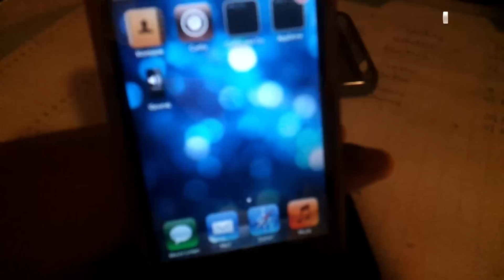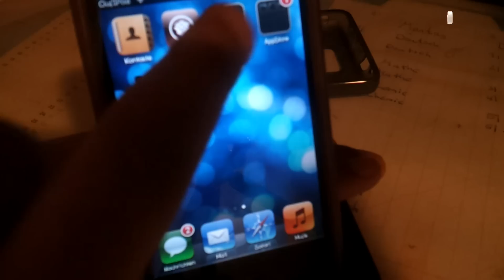''ISounds'' Coole Soundeffekte für euer iDevice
Hey Leute,
Heute zeig ich die Cydia App ''ISounds''

Name:ISounds
Preis: Kostenlos
Repo:Bigboss
Bewertung: 4/5

Viel Spaß ;)